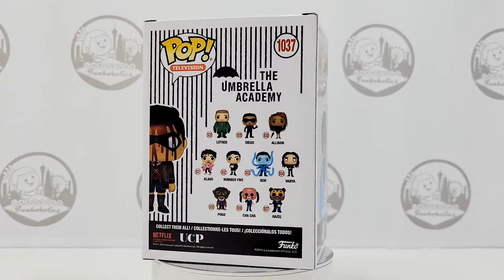Let's Unbox: Funko Pop! Television #1037 Young Ben (The Umbrella Academy Season 1)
We unboxed our Pop!s so you don't have to! Let's take a look at Funko Pop! Television #1037 Young Ben from The Umbrella Academy! Young Bloody Ben Hargreeves is based on season 1 flashbacks of Number 6 aka The Horror.

Young Ben was originally intended for New York Comic Con 2020 with a 2,000 piece count. However, the COVID-19 Pandemic closed the in-person convention and Funko moved this to their online Virtual Con.